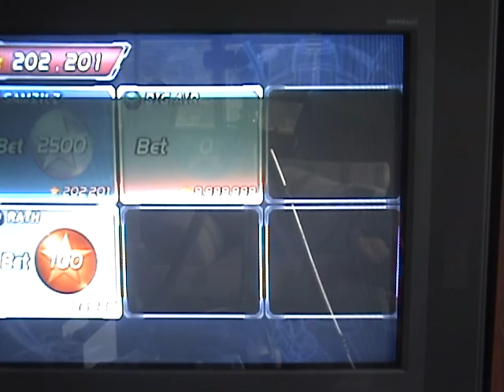Exitebots: trick racing Online part 3/3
1st race Silver cup Egypt 3 Racers
2nd race Gold cup Mexico 3 Racers
P.S. if i raced you say hi and i`m sorry if i said that you sucked it's just for entertainment. so i am sorry.